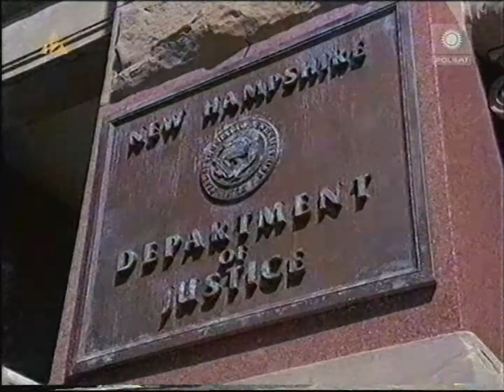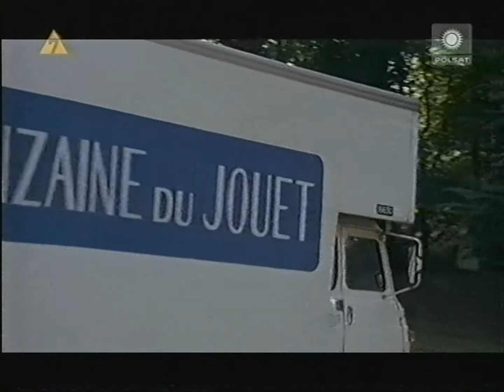Polsat - Zapowiedzi i belka z 6 sierpnia 2006 (1)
Partia kaset: Toruń (lipiec 2021)